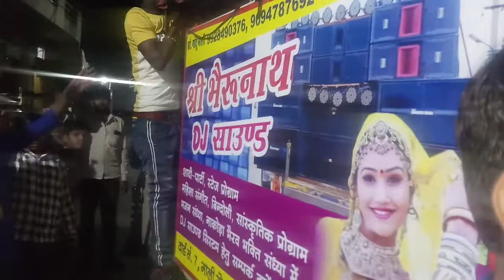Sanwad ki vandoli